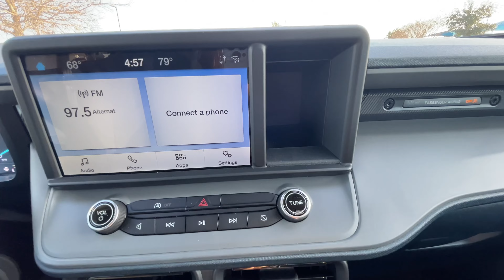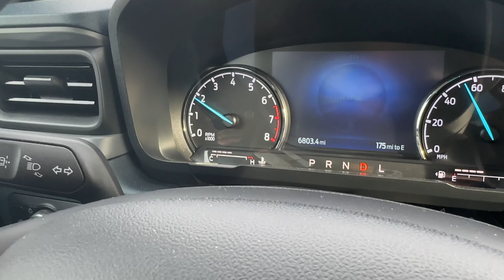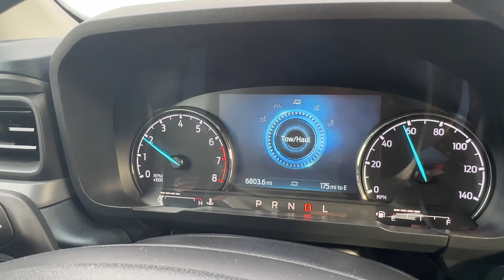REVIEW FORD MAVERICK TREMOR XLT 2023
Review Ford Maverick Tremor XLT 2023. Un modelo que cambio mi manera de pensar y verla como una buena opcion para el mercado.